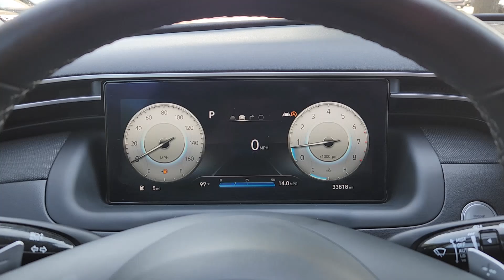2022 Hyundai Tucson Limited Arlington, Dallas, Grand Prairie, Forest Hill, Fort Worth TX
Pre-Owned 2022 Hyundai Tucson Limited available at Vandergriff Hyundai located in 1120 I-20 West, Arlington, TX, 76017. Servicing the Arlington, Dallas, Grand Prairie, Forest Hill, Fort Worth area.
Please mention the stock NH109496 when you contact the dealership for this vehicle.

You'll have love at first sight with the   2022  Hyundai Tucson.  Choose the compact crossover that delivers an outstanding combination of quality, comfort, and safety: the Tucson. Remarkable for its smooth, refined ride, upscale European inspired interior, standard touchscreen infotainment and driver-assistance features, this SUV sets the bar for excellence. The following are some of this vehicles highlighted options: Heated Steering Wheel
, Apple Carplay®/Android Auto®, Navigation System, Moonroof, Sun/Moonroof, Keyless Entry, Cooled Front Seat(s), Power Passenger Seat, Heated Rear Seat(s), Satellite Radio. Quality blends beautifully with convenience in this remarkably well-designed Tucson. See for yourself when you take it out for a test drive. Our professional staff looks forward to giving you excellent service!